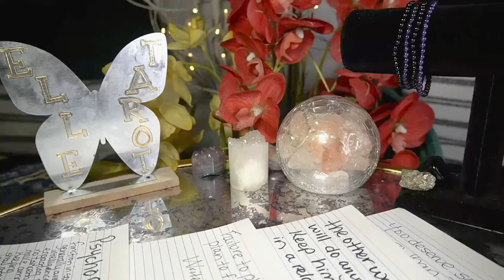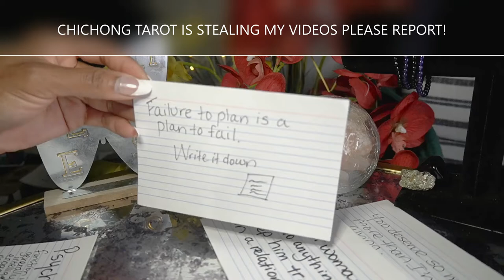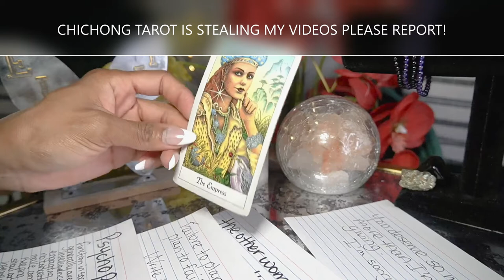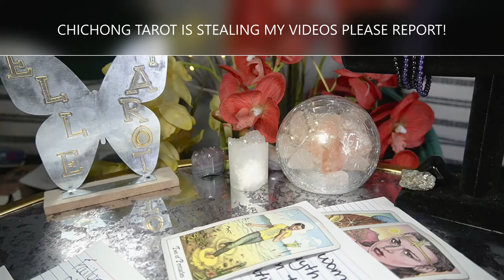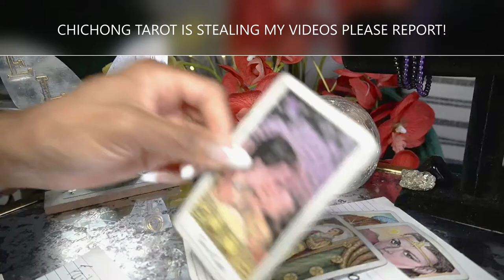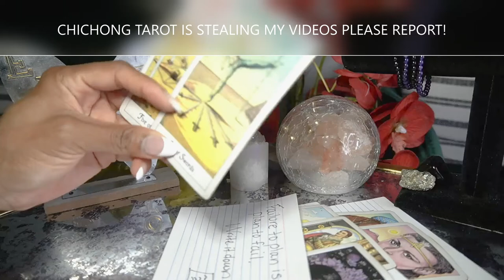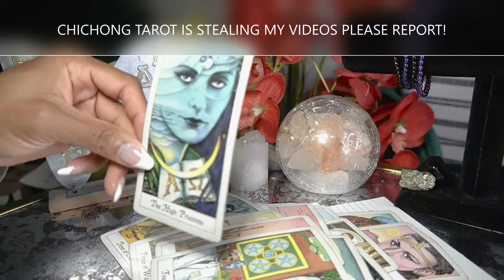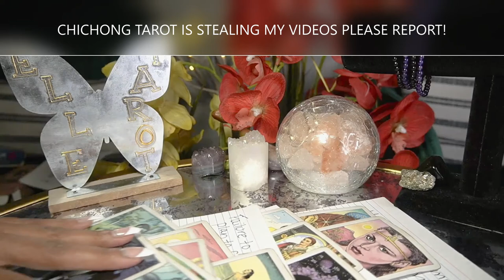GEMINI JUN '22 HBD!- DEALING WITH A REAL PSYCHOPATH 😛